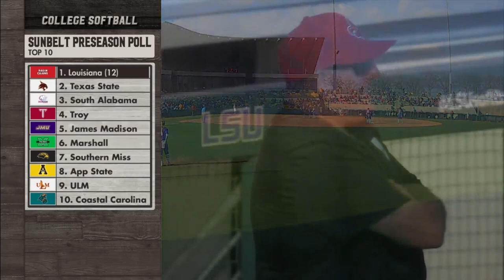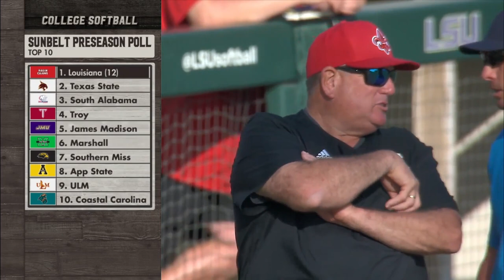2023/02/25 - #14 LSU vs Louisiana - Softball